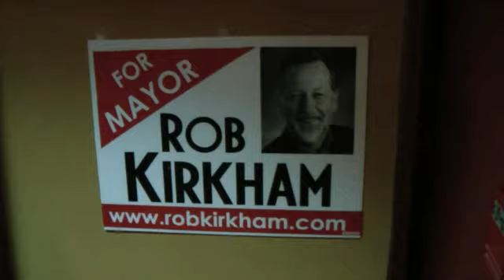Rob Kirkham Announces 3 Oct 2011